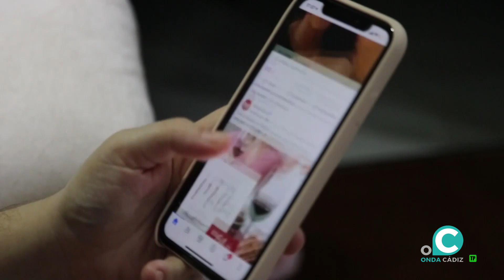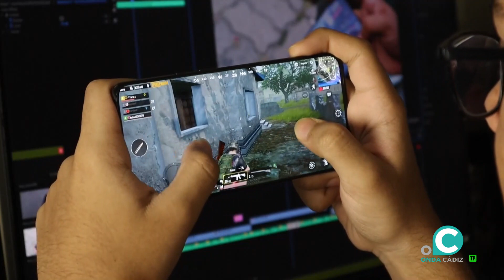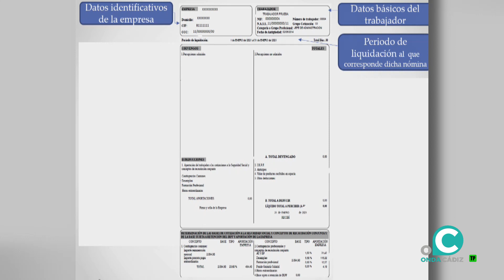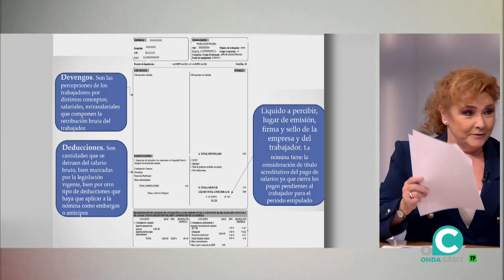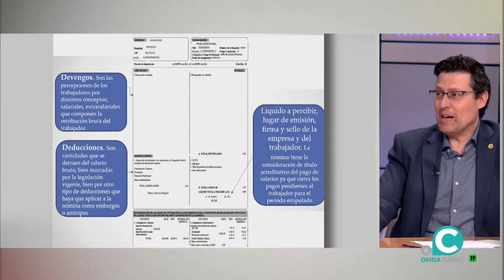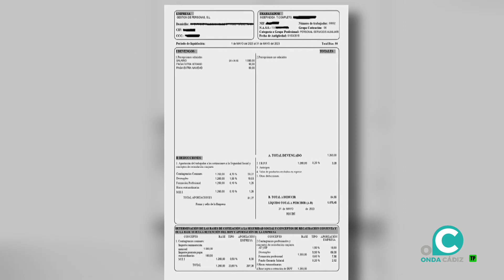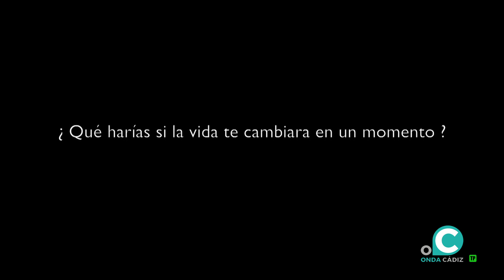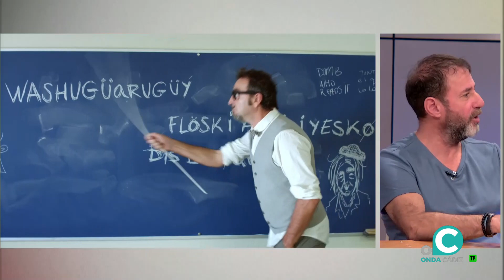CÁDIZ CONTIGO 30 03 2023 Onda Cádiz TV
--Final  del CONGRESO DE LA LENGUA
--Reflexión Paco Velázquez, el móvil
--Paco Luque (Cantautor ) e Inma Márquez  (Cantante )  nos van a contar y cantar historias maravillosas, con sus "Cuentos Compartidos" a las nueve de la noche en el "Pay Pay" este sábado 1 de abril
--Carlos Medina (Director “Línea 6 EME“) nos presenta  la esperada revista  "A Paso Horquilla 2023"  y el Itinerario de nuestras Hermandades y Cofradías por las calles gaditanas, mañana ya en los habituales puntos de venta
--Vaya nuestro sentimiento y abrazo para la familia de La dirigente vecinal y ex-concejal del Ayto. por el PSOE: Manoli Molina  que nos acaba de dejar
--“Saber leer una Nomina“  Manuel Fraga (Graduado Social ) , nos despejara, toda clase de dudas .
--Y en nuestro espacio Analucines: Bruto Pomeroy (director de la Escuela de Cine de la UCA) y el director del Cine nacido en Jerez,  Jesús Sotomayor nos hablarán del corto "Oro Rojo" Biznaga de Plata en el Festival de Málaga y también galardonada  en los Goyas